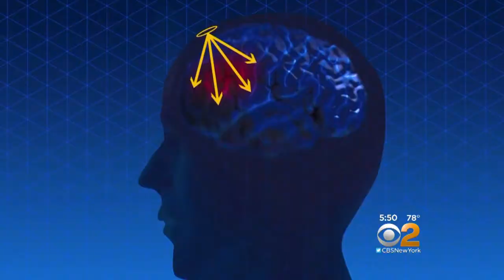Stem Cells Helping Stroke Patients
CBS2's Dr. Max Gomez